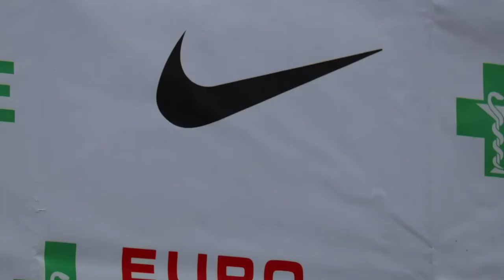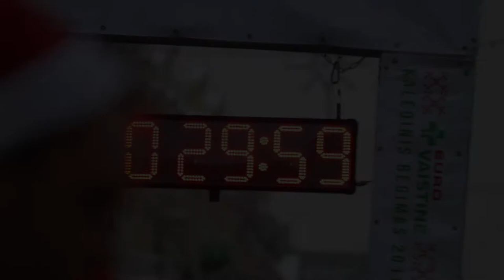Euro vaistinė Kalėdinis Bėgimas | ADAFILMS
Trumpas video iš jau įvykusio Kalėdinio bėgimo.
Camera & edit: Arnas Pelaitis